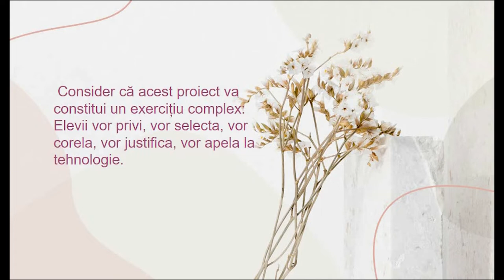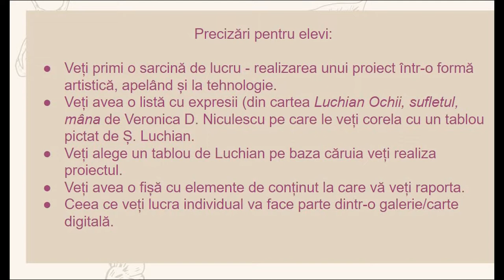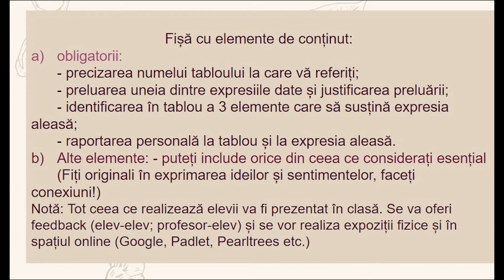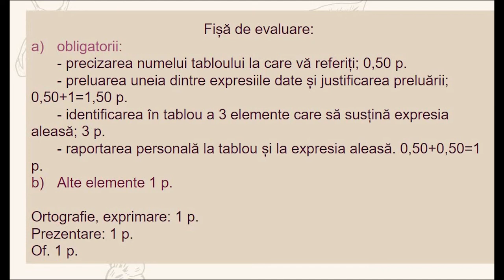Proiect ”Interpretări” - A privi, a vedea, a înțelege. Învățarea prin imaginație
Solicitarea elevilor este să realizeze un proiect într-o formă artistică, apelând și la tehnologie, pentru a promova cultura națională. Li se oferă 5 citate din „Luchian Ochii, sufletul, mâna” de Veronica D. Niculescu dintre care vor alege unul pe care îl vor corela cu un tablou.
Structură: I. Justificare; II. Formularea sarcinii de lucru; III. Fișă cu elemente de conținut; IV. Fișă de evaluare; V. Exemplificarea unui pictoroman.